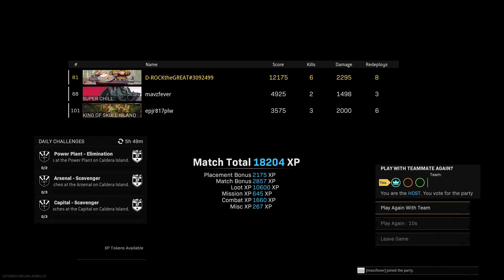Air Strike Incoming